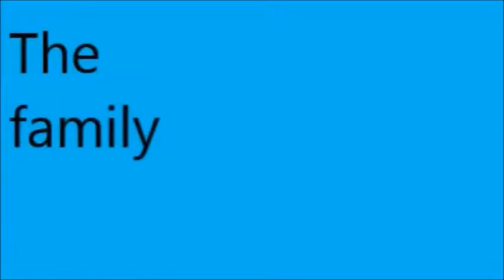The family Intros complete